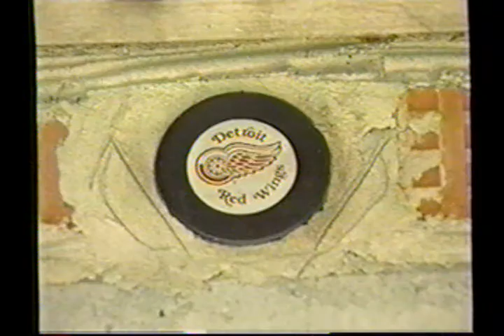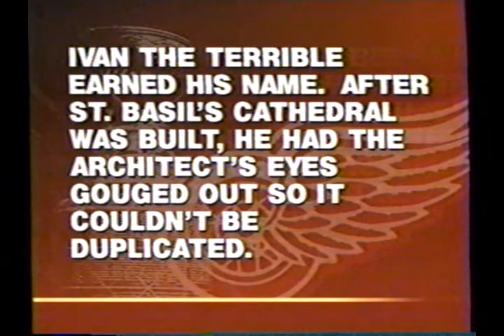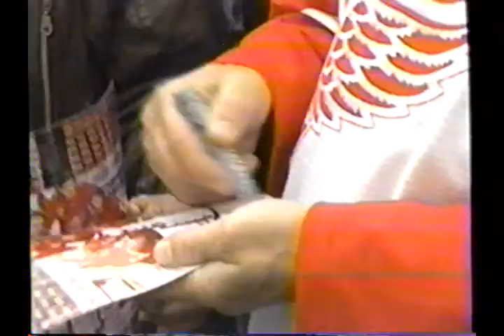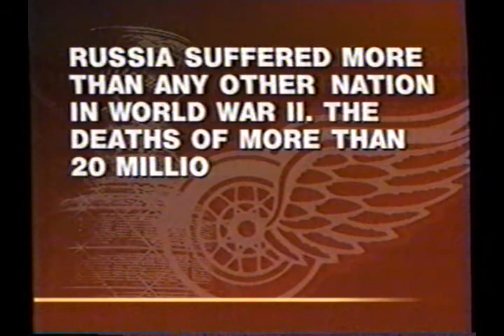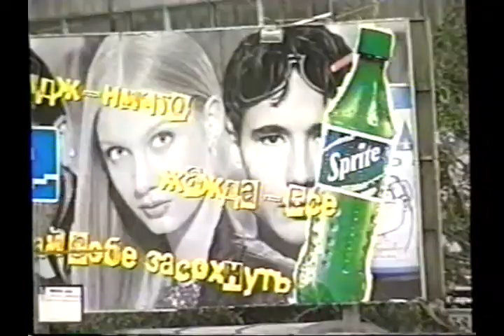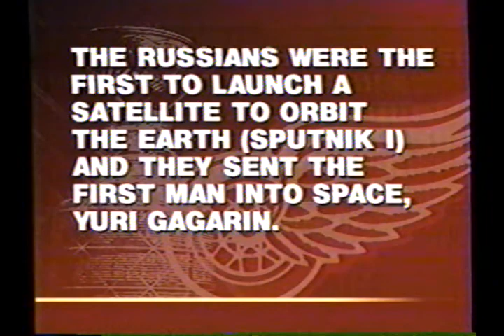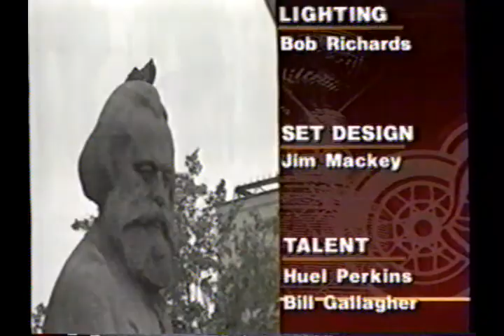WJBK Detroit: 1997 Red Wings in Red Square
This special, entitled “Red Wings in Red Square” is hosted by Huel Perkins and Bill Gallagher and recount the Red Wings traveling to Russia with the Stanley Cup after their 1997 victory. The Red Wings were known for “The Russian Five” during this period and there was a lot of local interest in the team and its players.